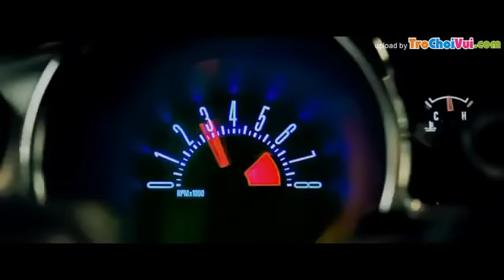Siêu phẩm được làm từ 99 trailer phim bom tấn